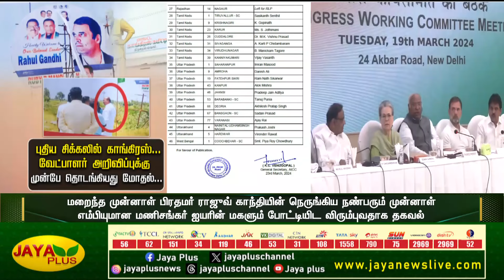புதிய சிக்கலில் காங்கிரஸ்... வேட்பாளர் அறிவிப்புக்கு முன்பே தொடங்கியது மோதல்... | Nellai | Jaya Plus